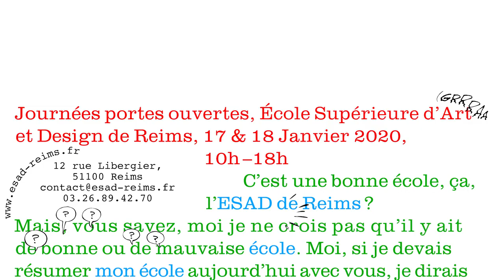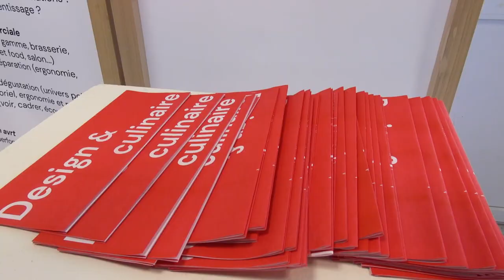JPO 2020 ESAD de REIMS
Rendez-vous incontournable de l’Ecole Supérieure d’Art et de Design de Reims, les Journées Portes Ouvertes sont l’occasion d’aller à la rencontre des équipes pédagogiques, techniques, administratives et des étudiant.e.s qui la font vivre !

AU PROGRAMME

De l’art et du design à tous les étages!
Visite en accès libre dans les salles et les ateliers de l’école pour découvrir les créations des étudiants, et prendre le temps d’échanger avec eux et avec leurs enseignants.

Des conférences
Présentation de chaque option enseignée à l’école : art, design objet & espace, design graphique & numérique et design & culinaire, de la 1ère année aux années Master + des séances d’information sur les procédures d’inscription à l’ESAD (concours d’entrée et commissions d’équivalence).

Un espace dédié à la professionnalisation
Des rencontres avec les partenaires pédagogiques de l’école, des échanges avec les résidents de la pépinière Design’R.
Une présentation du Post-diplôme interdisciplinaire Id-DIM : Inventivités Digitales : Designers, Ingénieurs, Managers.

Un moment convivial
Un évènement spécial Alumni propose de réunir d’anciens étudiants de l’ESAD de Reims pour créer retrouvailles ou rencontres entre les générations, et permettre aux futurs artistes ou designers de se projeter après l’école.